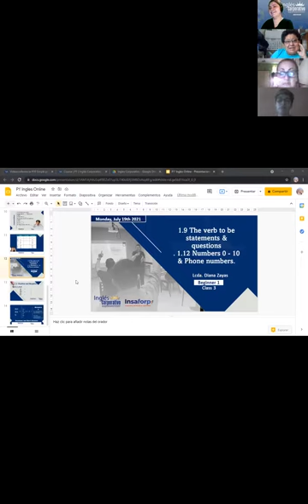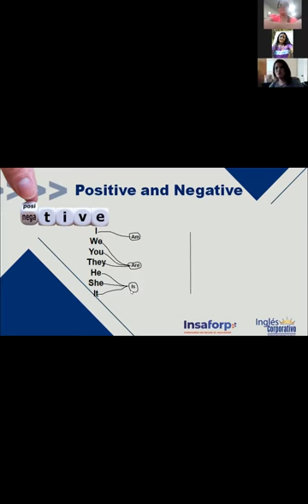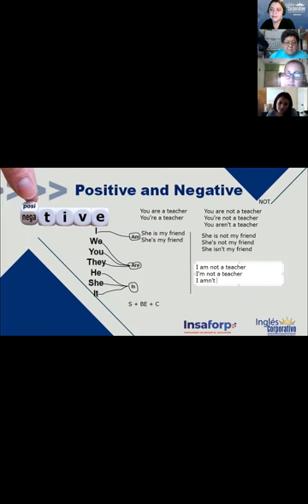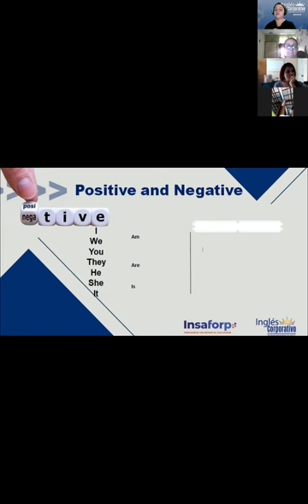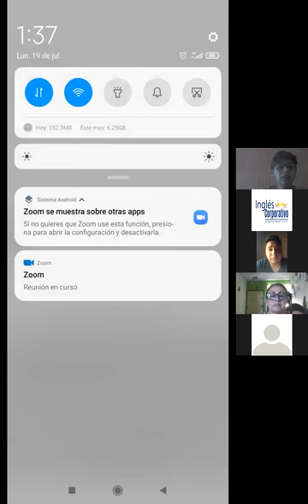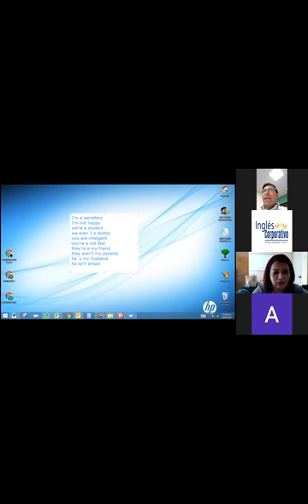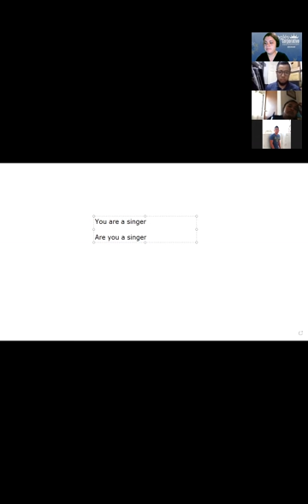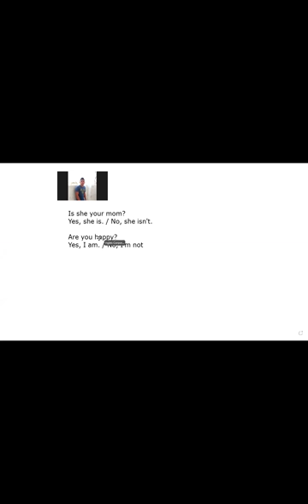Ingles Corporativo-1.12 Numbers 0 - 10 & Phone numbers. day 3